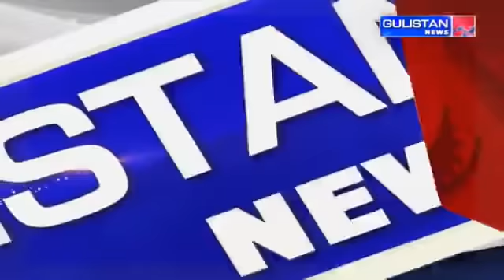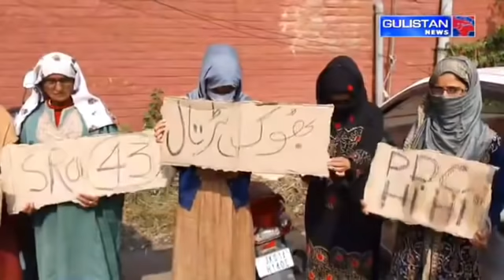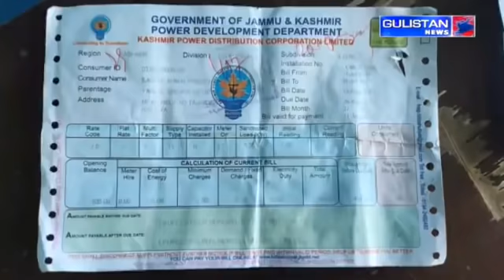Kashmiri Khabarnama ||Latest Update||Gulistan News